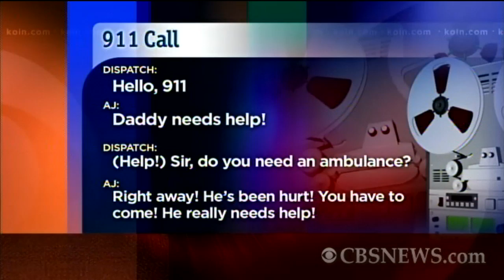3-Year-Old Calls 911, Saves Dad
A father was saved from bleeding to death after a woodworking accident when his 3-year-old son called 911. KOIN Local 6's Joel Iwanaga reports.